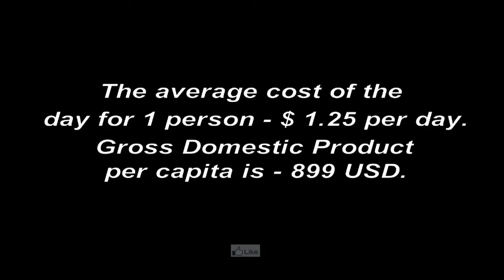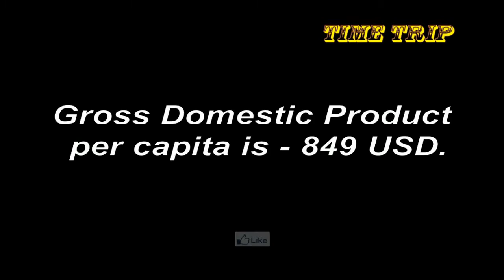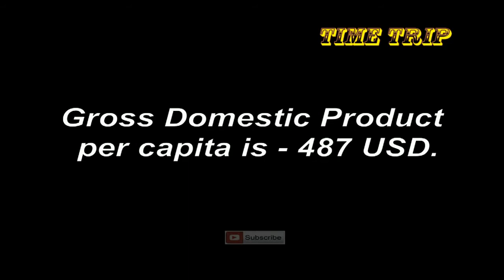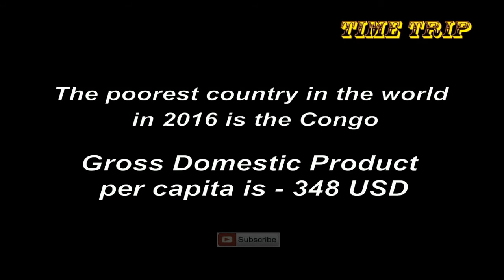✮Top 10 poorest countries in the world in 2016 ✮ Топ 10 Самые бедные страны в мире 2016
On this channel you will learn about all the beautiful places on earth, about tsennah and life in all countries of the world!